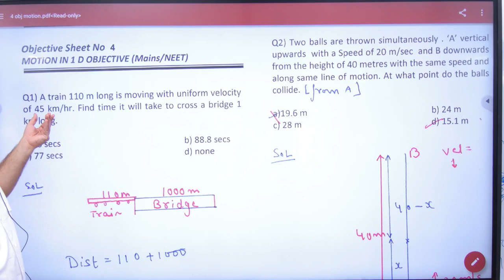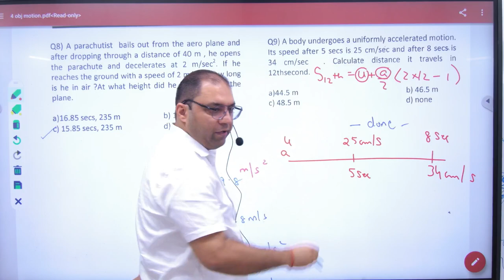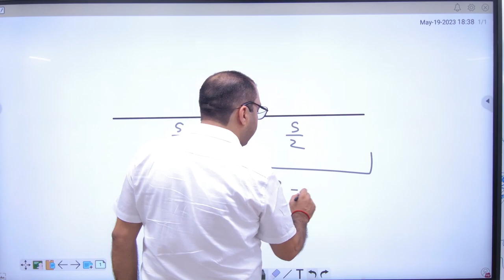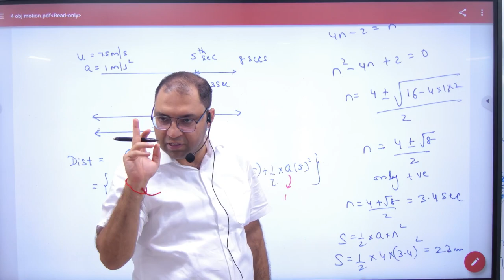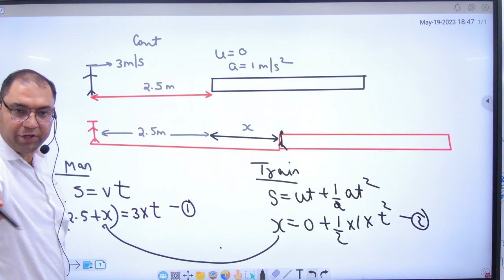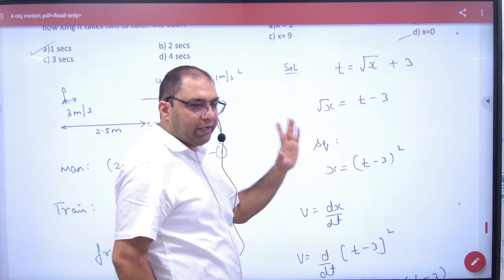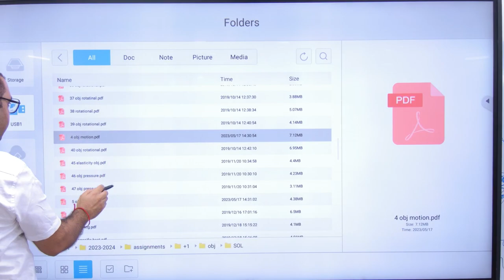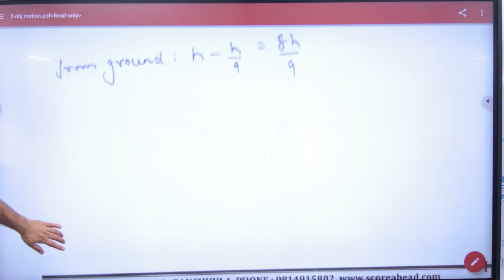42 Objective sheet 4 Motion